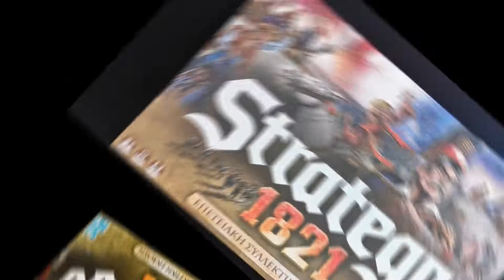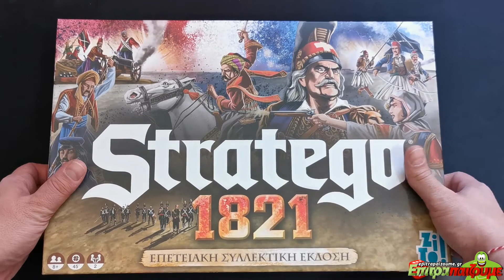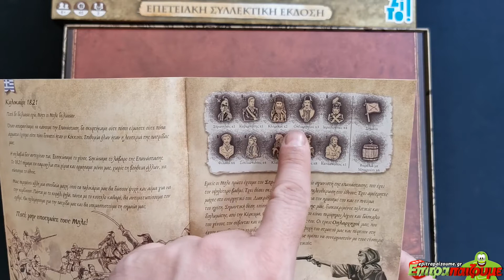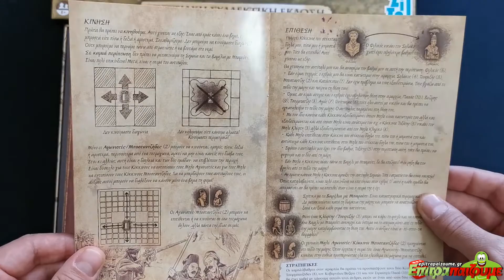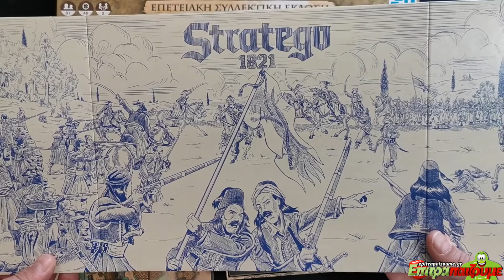Stratego 1821 (ZITO!) - Unboxing & Impressions by Epitrapaizoume.gr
επιτραπέζιο παιχνίδι Stratego 1821 (ZITO!)
★ |  Παίζουμε Ασταμάτητα...